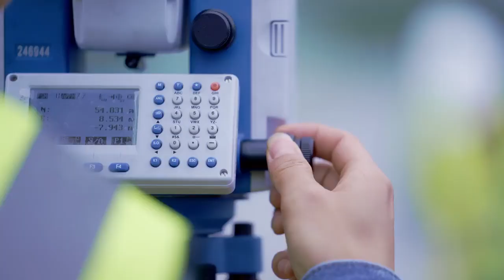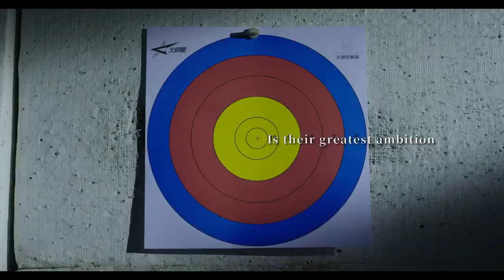The individuals who work tirelessly behind the scenes are the unsung heroes.💪🏻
They deserve medals for their unwavering commitment to making the magic happen.💫